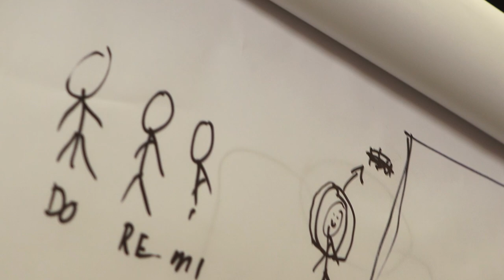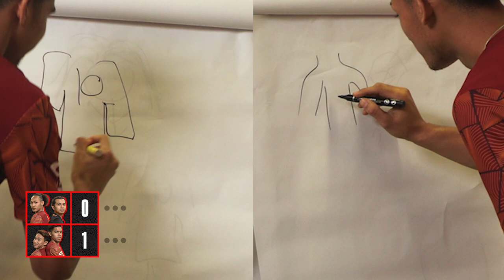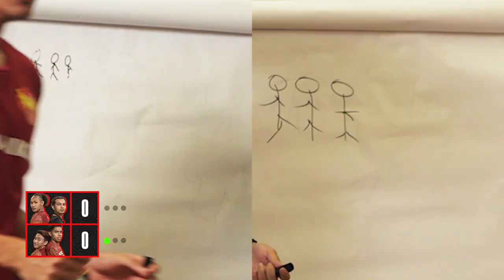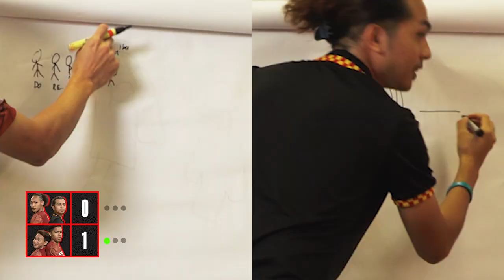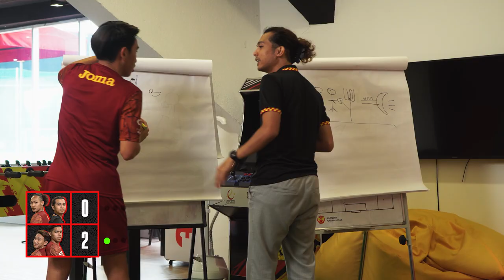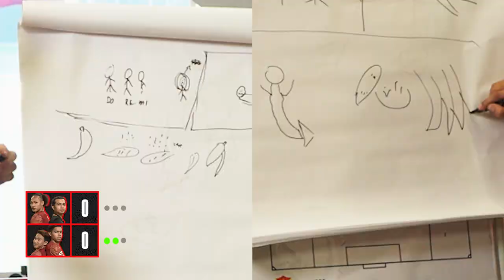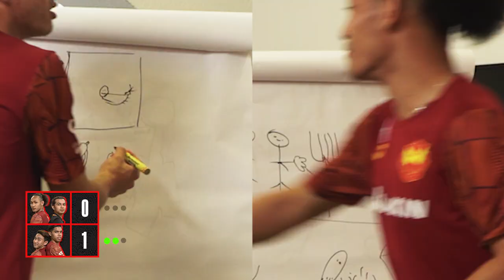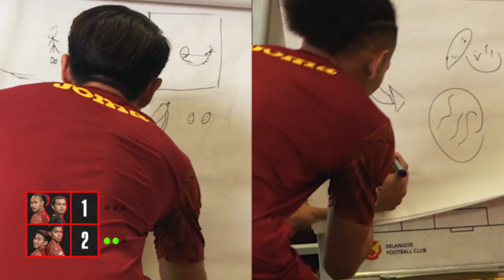Lukis Siapa Saya | Sharul Nazeem, Aliff Haiqal Lau & Danial Asri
Jom tengok gelagat ‘Team Rambut Pendek vs Team Rambut Panjang’. Nak tahu siapa pemenang?